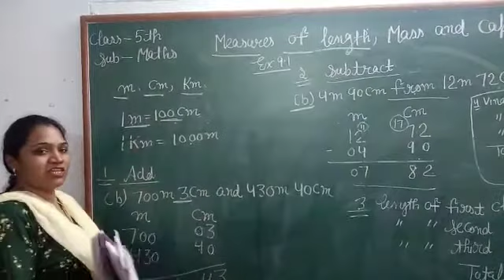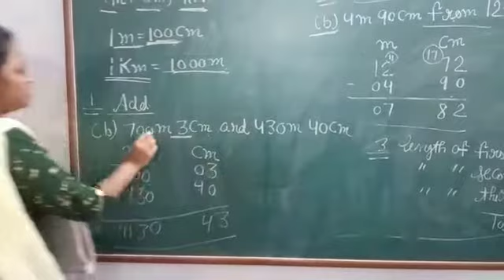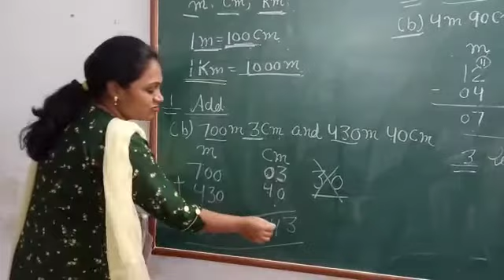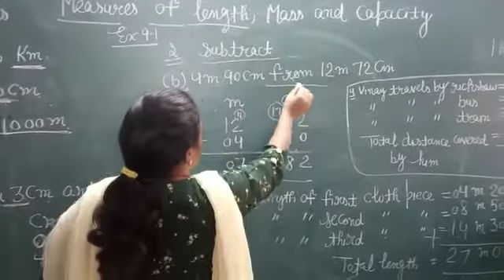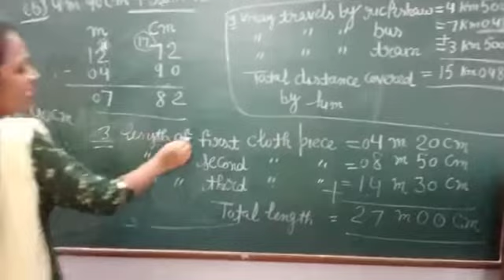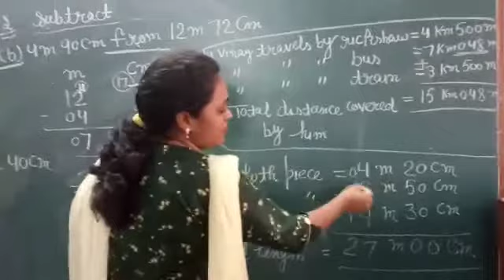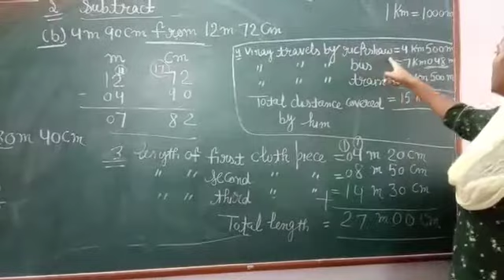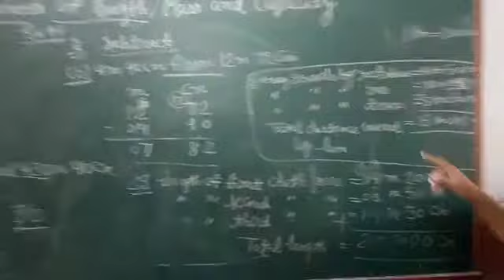Class 5th ex.9.1